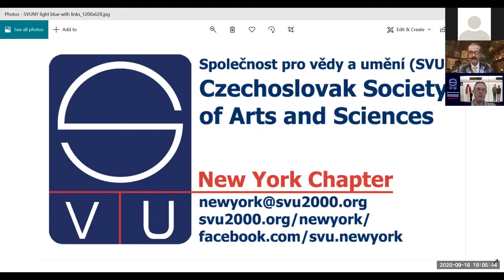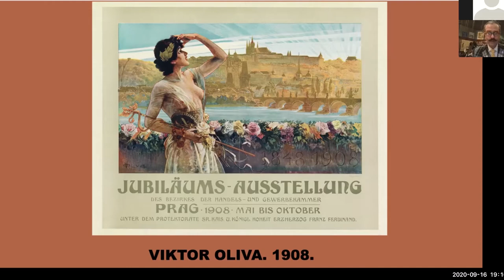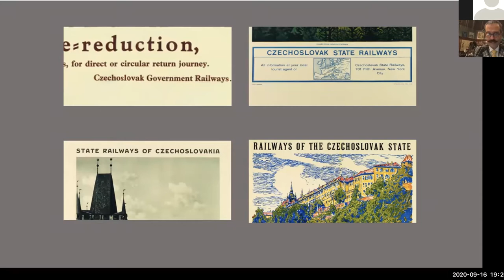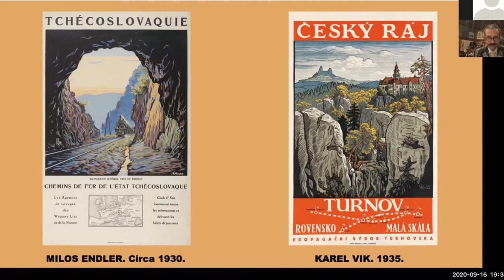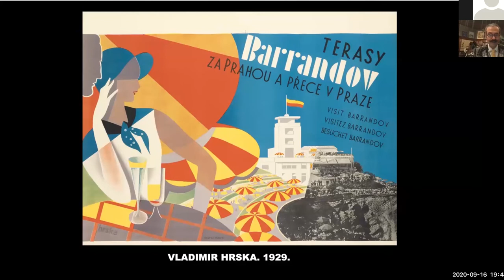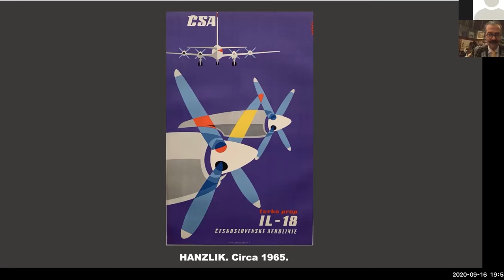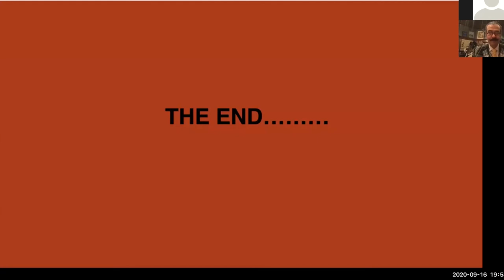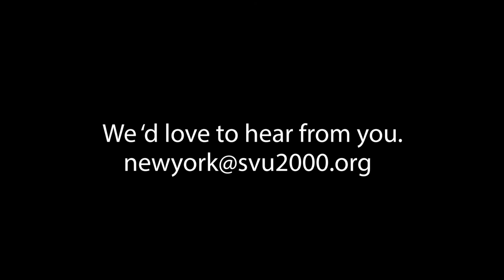Czech Vintage Travel Posters, a presentation by Nicholas D. Lowry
Online Event - September 16, 2020

A talk and presentation by Nicholas Lowry, President and Principal Auctioneer of Swann Auction Galleries in New York City, and avid collector of vintage posters. Nicholas discusses the treasures from the Lowry Collection - a selection of Czech vintage posters advertising travel throughout the Czech lands, spanning from the 1890s through the 1960s.

Born to a Czech father who fled Czechoslovakia with his family in 1938, NICHOLAS D. LOWRY lived for four years in Prague in the years immediately following the Velvet Revolution (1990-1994). From a family of antiquarian book dealers, father and son together have amassed the largest collection of Czech posters in the world outside of the Czech museums. They collect out of passion, driven by their curiosity and love of history, culture and tradition. Within the collection are several hundred posters advertising travel throughout the Czech lands, spanning from the 1890s through the 1960s. These wonderful images not only serve to satisfy any feelings of personal nostalgia but also cannot fail to stir the soul of any Czech who sees them, much the same way one's mood might be lifted by listening to Bedrich Smetana's Ma Vlast (My Country). Nicholas' interest in vintage posters is more than just a family past time.
As President and Principal Auctioneer of Swann Auction Galleries in New York City, Nicholas is also director of the auction house's Vintage Poster Department and has appeared for over 20 years as an appraiser on the PBS Television series Antiques Roadshow as the poster specialist. Posters from the Lowry Collection have been exhibited at the National Czech & Slovak Museum & Library and the Dutch Poster Museum.

Organized by Czechoslovak Society of Arts and Sciences (SVU), New York Chapter with the support of Bohemian Benevolent and Literary Association.